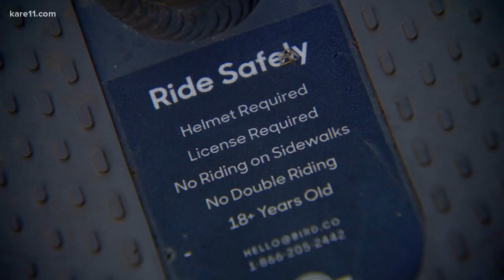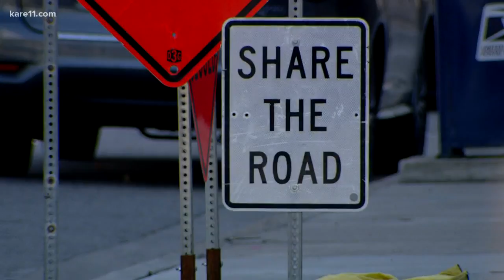Report: Scooters leading to ER trips in several cities